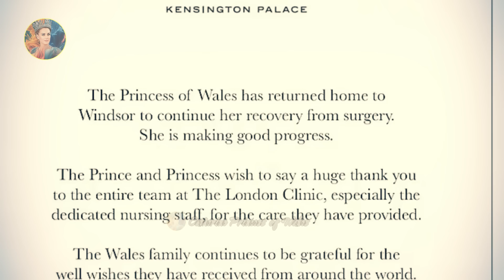Congratulations on Princess' Recovery! Catherine SPOTTED LEAVING HOSPITAL After 14 Day Surgery